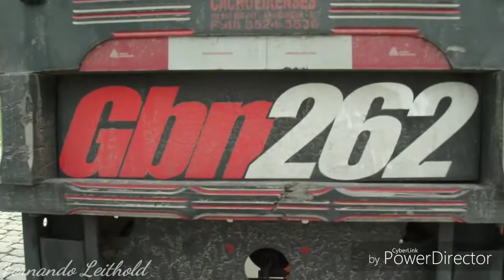"Caminhão, caminhão é pra quem gosta, desistir não é uma boa resposta"